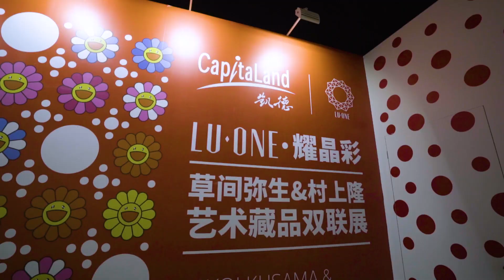Opening of CapitaMall LuOne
On 22 September 2018, CapitaMall LuOne opened with a high occupancy of 95% and welcomed more than 200,000 shoppers. Situated in Shanghai’s downtown area at the intersection of Xujiahui Road and Madang Road, CapitaMall LuOne is directly connected to the subway and has an immediate catchment of about one million middle to high-income consumers.

CapitaMall LuOne is a mid-sized shopping destination with affordable luxury brands, high-street fashion and local designers, complemented by popular and new-to-market F&B concepts.The development is designed by renowned architect, Moshe Safdie, while Its facade depicts a kinetic art installation by celebrated artist Ned Kahn.